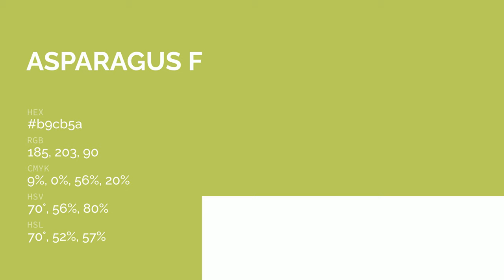Asparagus Fern color b9cb5a hex color - Green color - Cool color b9cb5a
What color is Asparagus Fern ? b9cb5a hex color - Green color - Cool color b9cb5a

Hex b9cb5a Color Code is also known as Asparagus Fern color.

Hex b9cb5a Color code in RGB color code model is created after adding 72.55% red color, 79.61% green color and 35.29% blue color.
Hex b9cb5a Color code in CMYK color (process color) code model is generated after subtraction of 8% cyan, 0% magenta, 55% yellow and 20% black.